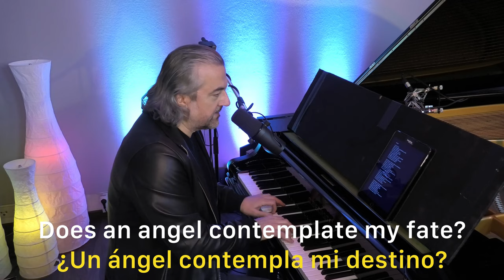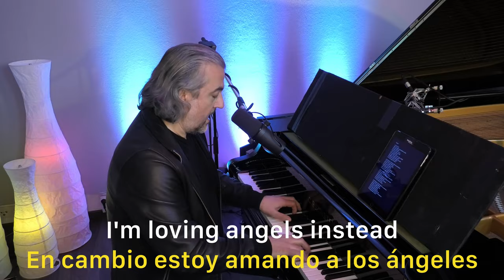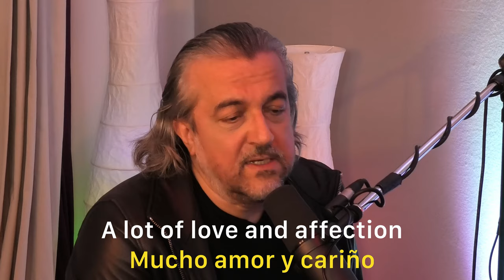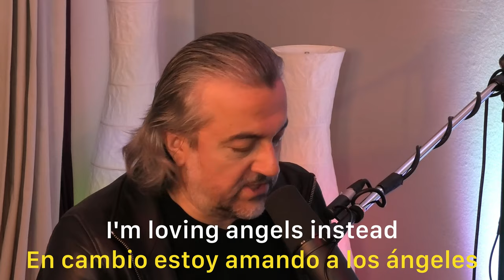Angels (Robbie Williams) - Cover by José Rodriguez - Subtitulado en Inglés y Español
Este al el vídeo de la canción completa subtitulada en Español e Inglés que corresponde a mi cancion-lección de ""ANGELS" • Robbie Williams • "Una canción es una lección" EN DIRECTO• by José Rodriguez

• En mi canal de Instagram @jose.rodriguez.music encuentras también una nueva serie de Mini Ejercicios para pronunciar Inglés cantando

• Si deseas aportar algo a mi labor puedes hacerlo de forma voluntaria aquí
- Invítame a un café virtual, ☕️ MUCHAS GRACIAS!!!

La profesora Idalia Cornieles Diaz y el profesor Elias Haffar han publicado un trabajo cientifico superinteresante y de urgente actudalidad tambien sobre mi metodo de "Aprender Ingés con canciones"

• Visítame en mi página web: ➡️ ⬅️ - aprenderinglesconcanciones.com

¡Una canción es una lección! Y esta también va a serlo. La cantaré, la traduciré del inglés al español y si es posible también me encantará poder responder a alguna pregunta o duda que me comentes en el chat de la la transmisión en directo. Encantado estar una vez más a tu disposición y poder servirte para que tu avances en tu aprender, entender, hablar y pronunciar el inglés perfectamente.

Si quieres aprender ingles no busques aplicaciones para aprender ingles...
Aprender Inglés Con Canciones es mucho mejor que aprender ingles online. Con canciones puedes aprender ingles rápido y fácil!
Los vídeos de José Rodriguez (jose.rodriguez.music) son mucho más eficaces que clases de ingles. Es como aprender ingles gratis. Cada canción es por decirlo así un curso de ingles con el cual puedes estudiar ingles, ingles básico sin que te des cuenta.
Ampliarás tu vocabulario en ingles y perfeccionaras casi como si estuvieras  jugando tu pronunciación en inglés.
Aquí en mi canal de Youtube encuentras el cómo aprender ingles con canciones subtituladas porque as algo muy diferente aprender ingles con canciones Y con José Rodriguez. Suerte!
Además es progresar aprendiendo ingles online y de forma gratis.